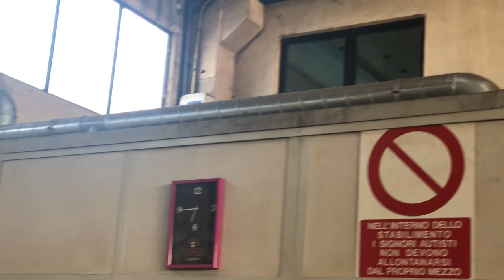Tubo Spiralato: cos'è?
Non sai cosa sia un tubo spiralato?
I tubi spirali sono una versione low cost di una tubazione, sono formati da una spirale continua.

Questo video con Claudio Delaini, l’esperto di ventilatori industriali Diego Perfettibile e l’esperto di impianti di trattamento aria Davide Pasini fa al caso tuo.

Sono molto adatti per un semplice ricambio d’aria all’interno di un locale tecnico, come una fabbrica.
Ma sono assolutamente da evitare per ambienti come una falegnameria, o dove c’è un deposito di polvere.

Inoltre non è un tubo a tenuta, le curve e il tubo sono tenuti insieme grazie a 4 viti autoforanti, per cui la tenuta è molto bassa.
Non puoi far passare dentro un gas tossico.

Per rispondere a tutte le tue domande e dubbi, abbiamo creato un libro disponibile su

Se vuoi entrare in contatto con noi, leggere gli articoli del blog e tutte le ultime notizie relative al nostro mondo, non dimenticare di visitare il nostro sito web:

Mentre per scoprire le 24 domande sulla marcatura CE, invece, ti consiglio di scaricare l’e- book gratuito dal nostro portale: